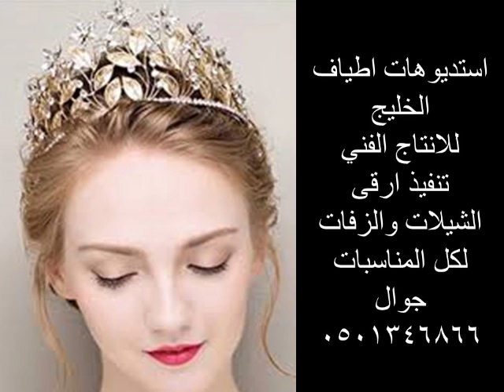زفة الموسم 2019 يعجز اللسان عن وصف المحال وفؤاد عبدالواحد و داليا مبارك باسم نجلاء 0501346866